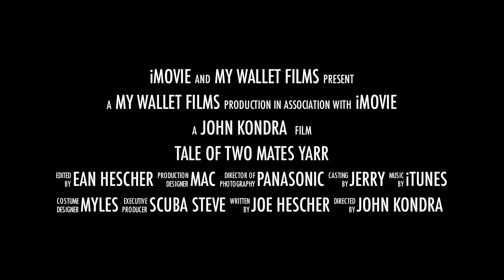Taile of two mates